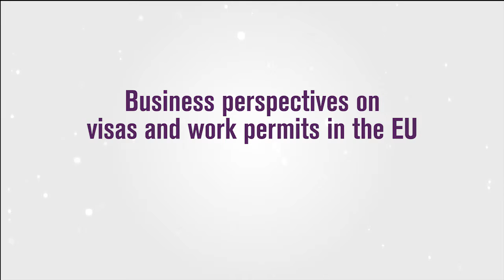Mind the Gap seminar 2/3/2015 part 1/3: Bridging the Gap for Movement of People